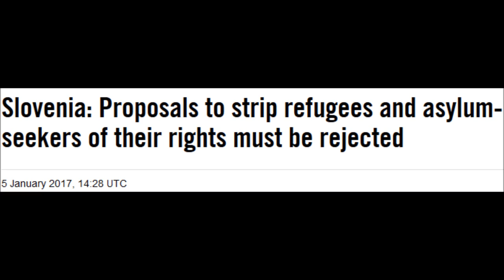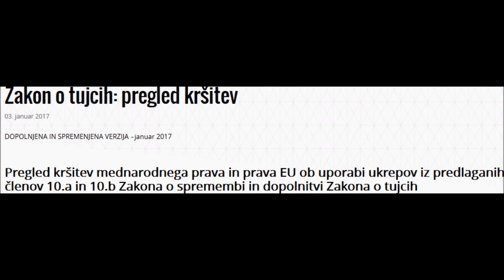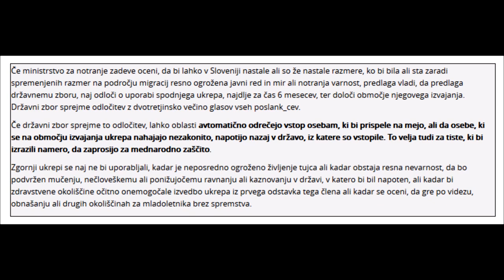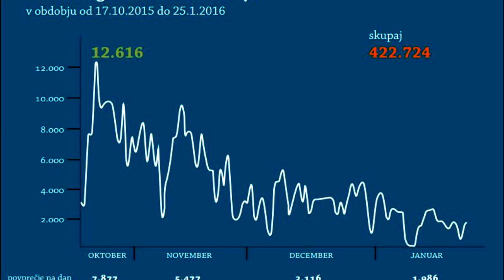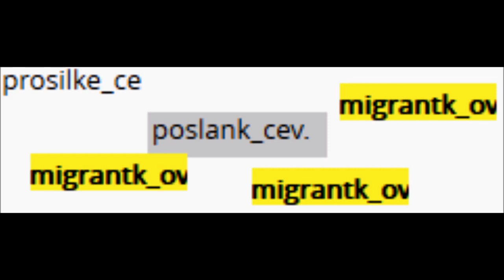Amnesty international does not understand international borders.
Amnesty International tells Slovenia: Proposals to strip refugees and asylum-seekers of their rights must be rejected

Amnesty International is an idiotic organisation once again sticking its nose where it does not belong. Let's send them a collective message to GTFO Slovenia!